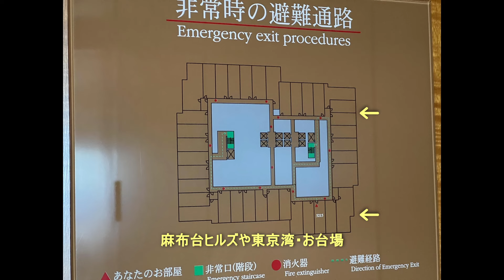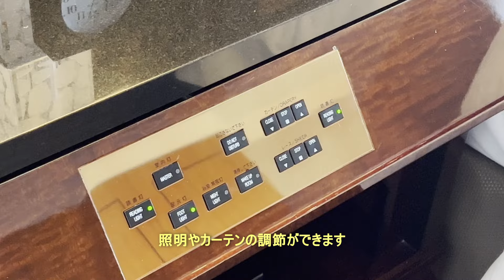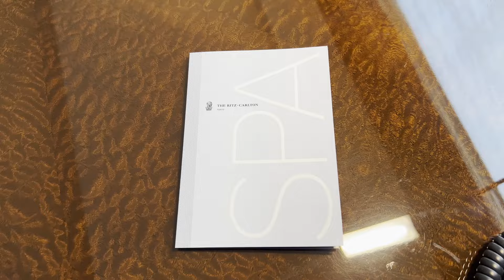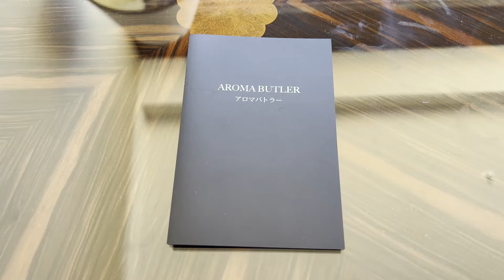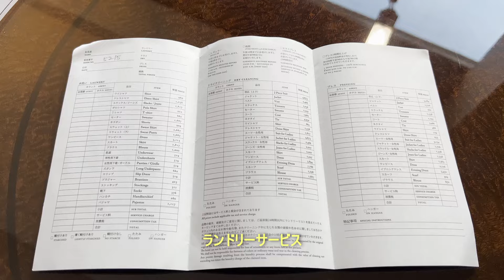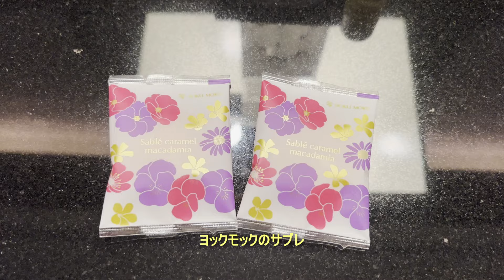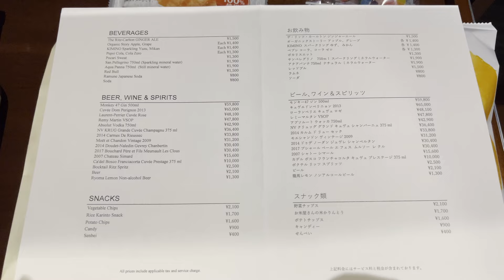リッツカールトン東京に宿泊Part1。富士山側クラブデラックスツインルームでお正月を過ごす。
今回はリッツカールトン東京に泊まりに来ています。
部屋はクラブデラックスツインルームでラウンジアクセス付のプランです。
眺望は南西向きで晴れていれば富士山が見えます。
あまり混みあっていなくゆっくり過ごせたので
良い1年の始まりになりました。

次回の動画では、クラブラウンジの様子や富士山の眺め、ホテルの施設の様子をお伝えします。

00:00　ホテル外観
00:43　ロビー
02:05　部屋紹介
03:12　窓からの眺め
05:28　ルームサービスメニュー
06:23　ウェルカムギフト
08:14　ミニバー
09:55　洗面台
10:23　アメニティ
11:55　バスルーム
13:02　窓からの景色